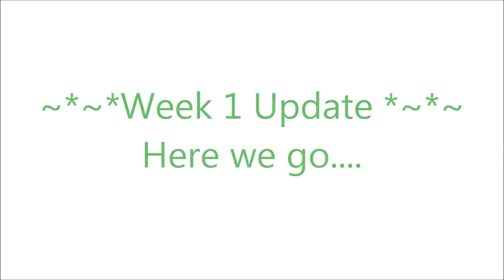♥ Week 1 - Weight Loss Update!! ♥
Here it is! My Update on week 1 and my new weight!! ♥ Let's do this!! See you next Sunday for my Week 2 UPDATE!! Woo hooo!!

♥For those of you who are new to my channel... I just started this new Diet & Exercise/Lifestyle channel, which will involve weight loss, diet & exercise, recipes and some Vlogs and I hope you enjoy!! Also, check out my main beauty channel, which will be linked below!!

OMG! YOU WON'T BELIEVE WHAT HAPPENS IN THIS VIDEO!! : "NEW CAR!! + WEIGHT LOSS UPDATE (LOST MORE WEIGHT!!)  || JUSTDREA23 ||"